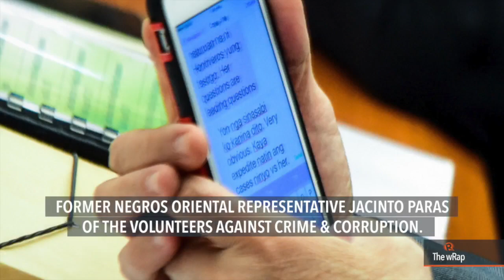Aguirre hits back at Hontiveros, calls her 'unethical'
More videos on Rappler Follow Rappler for the latest news in the Philippines and across the globe. Justice Secretary Vitaliano Aguirre calls Senator Risa Hontiveros ‘unethical’ for releasing a photo of his text message which said he will expedite cases against her. FULL STORY Follow Rappler for the latest news in the Philippines and around the world.